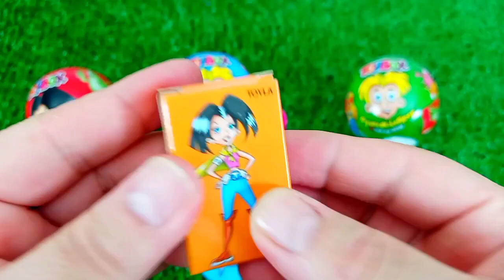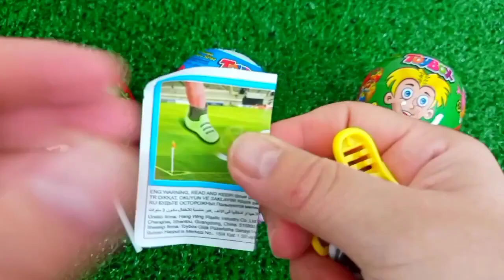Satisfying, Candy Unboxing video, Asmr Lollipops and Sweets ASMR Opening - Yummy Rainbow Lollipop